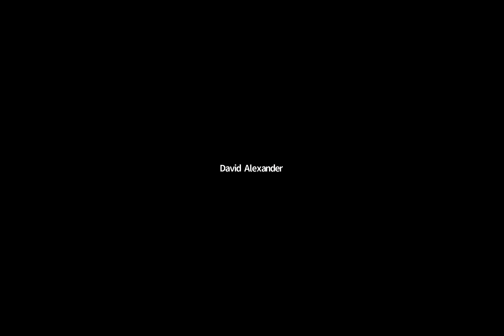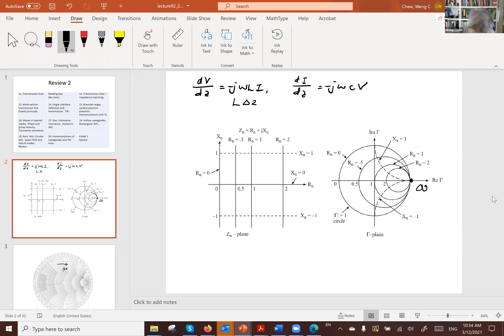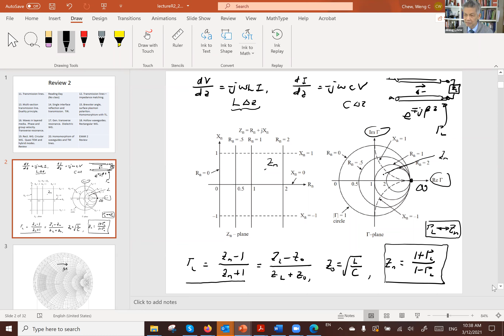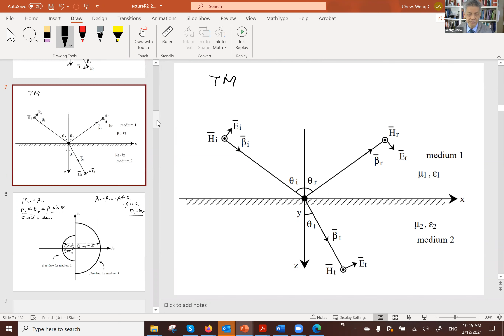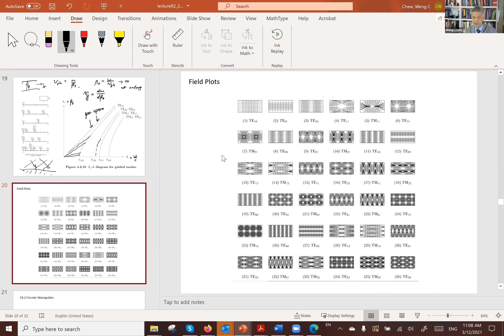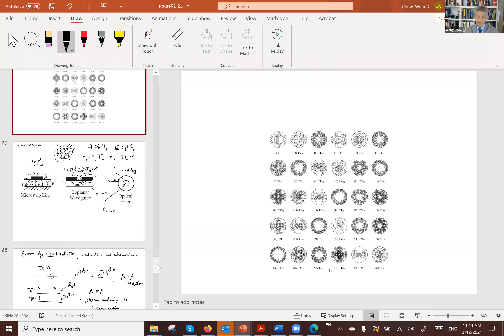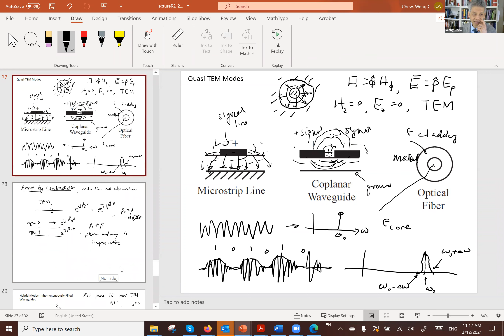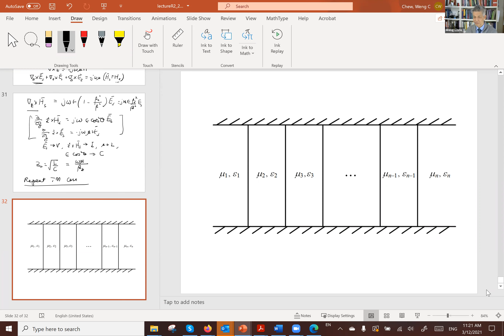Spring2021 Review Session 2